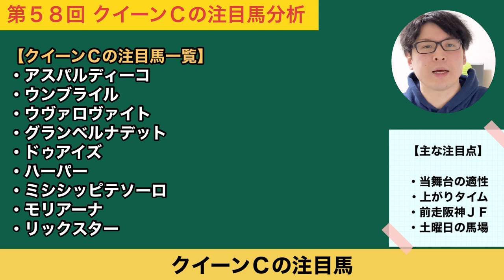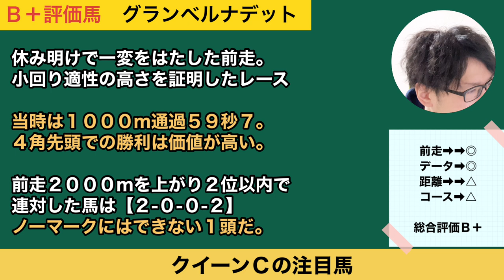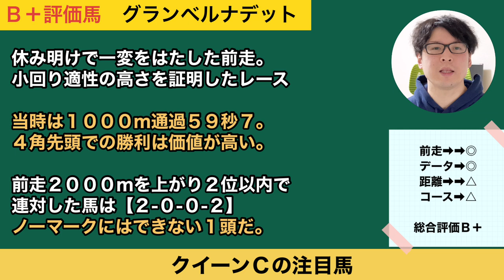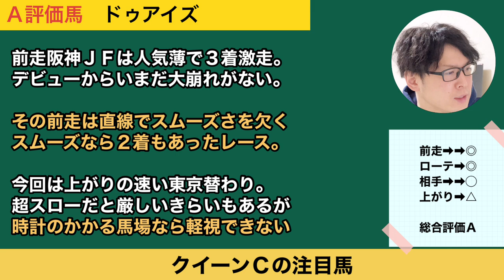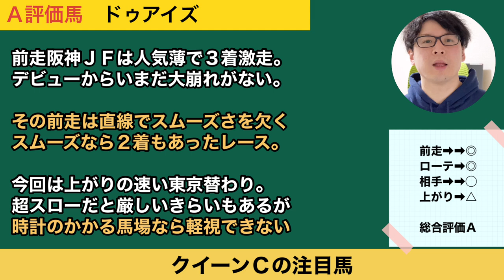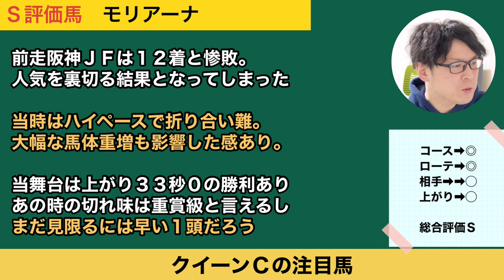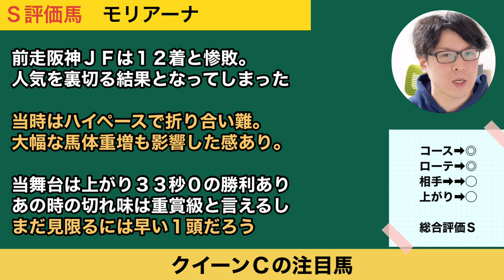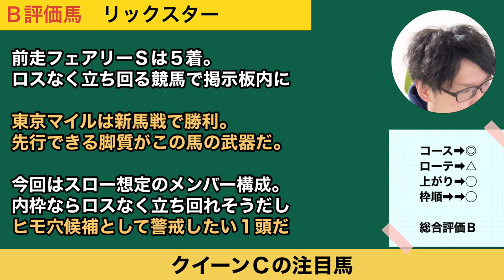【2023クイーンカップ】東京マイルなら一変可能。前走阪神ＪＦ組の評価は？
クロノジェネシスやアカイトリノムスメが制したレース。注目馬９頭をお伝えします